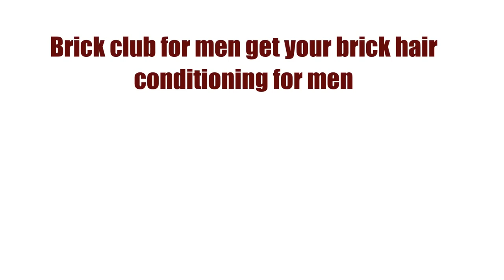The Masked Singer LEGO Parody! Who is the snowman!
In this video you will see snowman sing an unexpected song and here another revealing clue can you find out who snowman is I bet not!